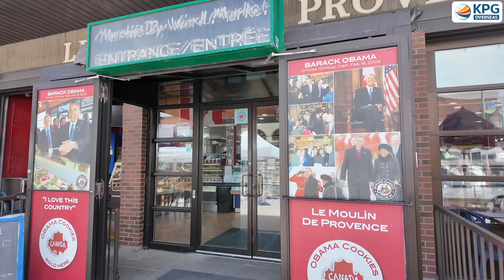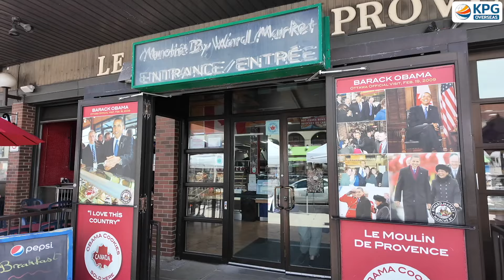ทัวร์ Ottawa เมืองหลวงของ แคนาดา กับ KPG มีอะไรให้เที่ยว มีงานอะไรบ้าง?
หากสนใจ เรียนต่อแคนาดา กำลังเลือกเมือง และสนใจ เมืองOttawa แคนาดา ต้องดูคลิปนี้ KPG Tour พาทัวร์ เมืองหลวงของประเทศแคนาดา ร่วมกับ Hai Anh Vu เจ้าหน้าที่ของ Algonquin College วิทยาลัยของรัฐประจำเมือง เมืองนี้มีอะไรให้เที่ยวบ้าง มีงานอะไรบ้าง?

กด like กด subscribe รับชม KPG Tour พาทัวร์ เมือง สถาบันและสถานที่ที่น่าสนใจ และ KPG Insight คลิปสัมภาษณ์ประสบการณ์จากคนวงใน รับฟังประสบการณ์ตรง เกี่ยวกับการศึกษาต่อต่างประเทศ ไว้ได้เลย

ในคลิปนี้ ทีมงานของก้อปันกัน (KPG) พาไปชม สถานที่ท่องเที่ยวที่สำคัญของเมือง พูดถึงอุตสาหกรรมและงานหลักๆในเมืองนี้ รวมถึงพาไปชิม beavertail อีกหนึ่งอาหาร/ขนมประจำชาติแคนาดา
อ่านเพิ่มเติมเกี่ยวกับเมือง Ottawa ได้ที่

สนใจเรียนต่อแคนาดา